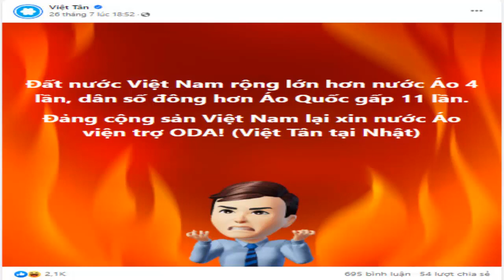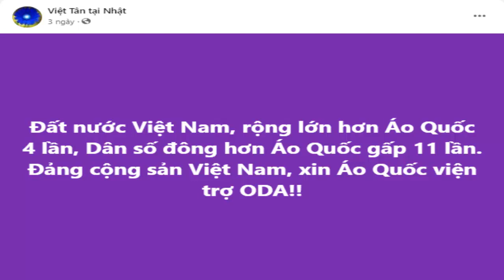Quan hệ ngoại giao của Việt Nam quá tốt, khiến Việt Tân luôn rình mò xuyên tạc